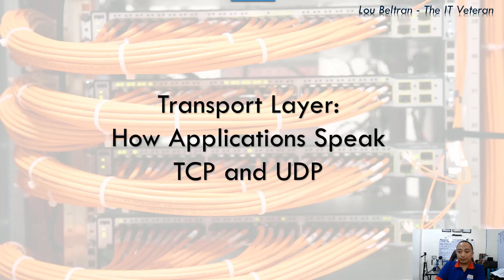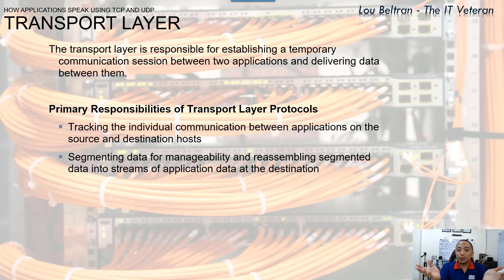Free CCNA Training In Tagalog 68 - Transport Layer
The last layer sa OSI that we're going to talk about is the Transport Layer. Ano nga ba ito? let's find out.

Don't forget guys, if you like this video please "Like", "Favorite", and "Share" it with your friends to show your support - it really helps me out!